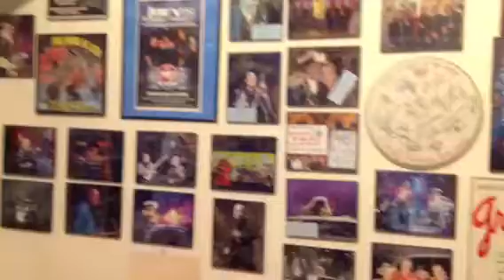Let there be drums with Jim Marsella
Beat it just beat it.